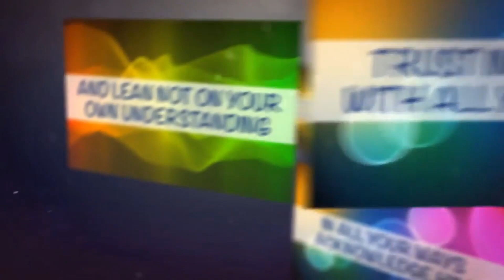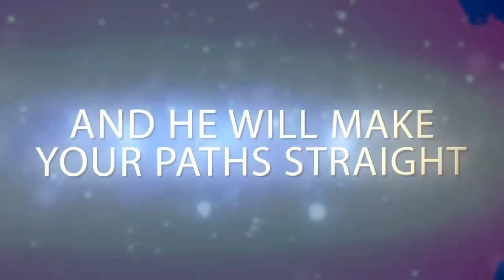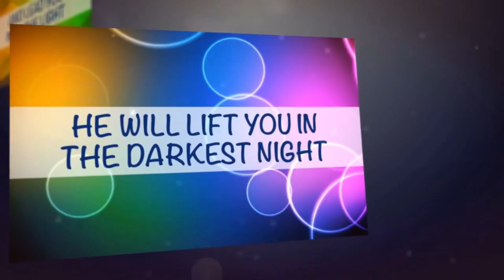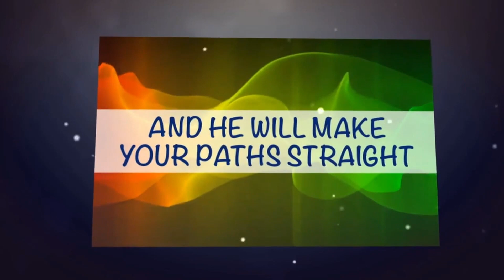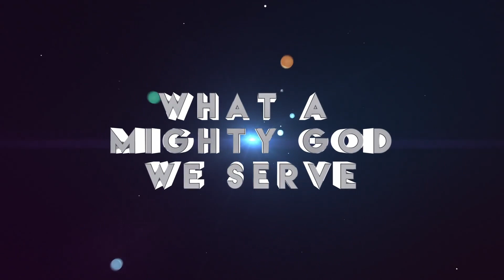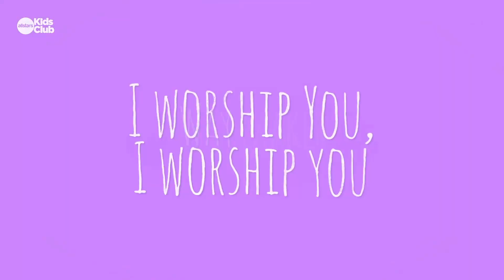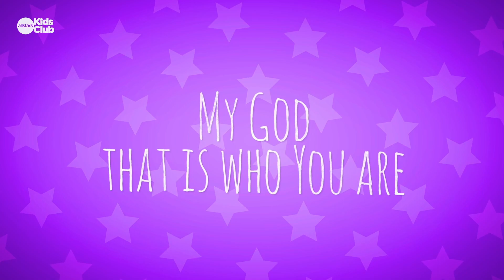Kids Church 5th February 2023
In today's Kids Church we remain in the Old Testament and look at the story of Daniel in the lions den.